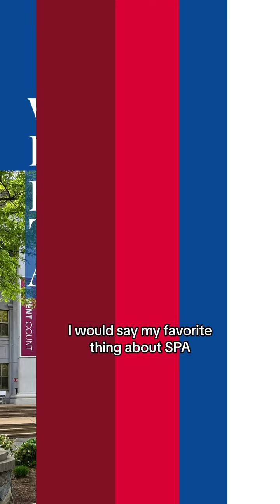Advice from SPA Alums: Tanvi Chopra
🌟 Tips to make the best of your time at SPA from alums who’ve been where you are and achieved great things! 🚀

Featured here: Tanvi Chopra (SPA '22), Senior Cybersecurity Analyst, Venable LLP